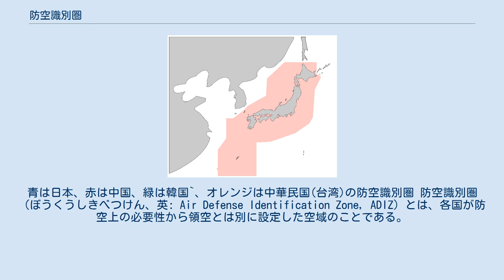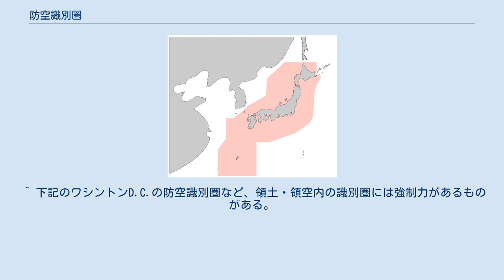防空識別圏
青は日本、赤は中国、緑は韓国`、オレンジは中華民国(台湾)の防空識別圏 防空識別圏（ぼうくうしきべつけん、英: Air Defense Identification Zone, ADIZ）とは、各国が防空上の必要性から領空とは別に設定した空域のことである。
英称の頭文字から「アディズ」や「エイディズ」と呼ばれることがある。
 防空識別圏では、常時防空監視が行われ、（通常は）強制力はないが、あらかじめ飛行計画を提出せず、ここに進入する航空機には識別と証明を求める。
さらに領空侵犯の危険がある航空機に対しては、軍事的予防措置などを行使することもある。
 民間航空機の航空での安全のために国際的に割り当てられ、各国が分掌管理する飛行情報区（FIR）とは異なる。
 自国の航空機が、平和時に他国の防空識別圏内を飛行する場合には、事前に飛行計画を提出することで望まない偶発的紛争や軍事的緊張が高まるのを防ぐよう配慮されていると一般的には理解されている。
ただ、この防空識別圏は国際法で確立したものではなく、領空・領土・領海の範囲を定めたものではない。
 多くの国において、領海は12海里に設定されており、他国機が領海上空の領空を侵犯してから領土上空に到達するまで、旅客機でも1分強、超音速機であれば数十秒あれば可能であり、領空侵犯を確認してから対処するのでは、既に手遅れになり大変危険である。
 従って、領空の外周の空域に防空識別圏を設定し、届けのない航空機が防空識別圏に進入した時点で、戦闘機を向かわせて警告を行うのが基本である。
しかし、現代の航空技術の進化や、日中間における防空識別圏の間隔の狭さなどから、防空識別圏への進入以前に戦闘機の発進、いわゆるスクランブルを行うこともあり、その運用基準について曖昧な点がある。
 領空侵犯が確認され、指示に従わない場合には空軍力による強制措置を含む対応がなされうる。
そのためのスクランブルは、当該機が防空識別圏に進入する姿勢を見せた時点で行われることが多い。
時に、防空識別圏に侵入した時点で軍事力を用いた措置を執る、あるいはとられるような誤解がされるが、上述の通り、防空識別圏は自国の主権の及ぶ範囲ではなく、強制力を用いる法的根拠は全くない。
 ワシントンD.C.の防空識別圏 ハイジャックした旅客機を、地上のテロ目標と激突させる手法が用いられた911テロの後、米国のメリーランド州ボルチモアとワシントンD.C.に跨る首都地域は、領空内の飛行許可を得ている民間航空機等の侵入をも絶対に許さない「特別な防空識別圏」を設けている。
 日本の防空識別圏（外側線内） 日本国の防空識別圏（JADIZ）は、防衛庁長官の定める「防空識別圏における飛行要領に関する訓令」（昭和44年防衛庁訓令第36号）第2条第1項により定義されている。
同訓令は、防空識別圏における自衛隊の使用する航空機の飛行要領を定めることにより、日本国の周辺を飛行する航空機の識別を容易にし、もって対領空侵犯措置（自衛隊法第84条）の有効な実施に資することを目的とするものである（同訓令第1条）。
 日本国の防空識別圏は1945年にGHQが制定した空域をほぼそのまま使用しており、航空自衛隊の対領空侵犯措置の実施空域に指定している。
 おおむね、他国との中間線付近に設定された外側線で囲まれる空域から、内側線（おおむね領海線付近を通っているものの、先島諸島・大東諸島・対馬・能登半島の先端、佐渡島の一部、東京都の三宅島以南、道東や道北の一部などの領土は、内側線の外に位置する。）によって囲まれる空域を除いた空域として規定されている。
 なお、航空法第99条に基づいて国土交通省が提供する航空情報の一種である「航空路誌」（AIP）においては、有視界飛行方式により国外から防空識別圏を経て日本国の領域に至る飛行を行う場合、飛行計画を航空管制機関に提出すること、事前に提出された飛行計画と異なる飛行を行う場合は航空交通業務機関および航空自衛隊のレーダーサイトに無線通報することを要請している。
これはあくまで要請であって法的義務ではない。
 ^ 下記のワシントンD.C.の防空識別圏など、領土・領空内の識別圏には強制力があるものがある。
 ^ 第180回国会議事録 参議院外交防衛委員会 第9号 国会図書館 ^ 【なぜ解きコリア】日本の領土なのに、竹島の上空を自衛隊機は飛べない？ 産経新聞2011年8月15日 ^ 国土交通省航空局発行『航空路誌』（AIP Japan...